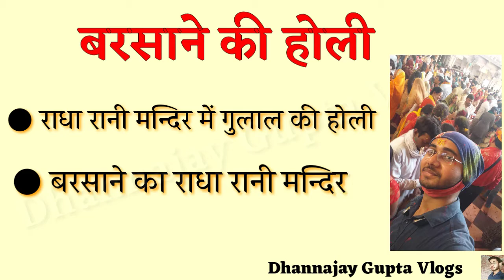Barsana ki Holi || राधा रानी मंदिर बरसाने की होली 2021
Radha Rani Mandir in Barsana
Barsane ki Holi 2021

Hello Dosto Aaj Ki Es Video Me Maine Vrindavan Ke  " Barsana Mandir" Ko Dikhaya Hu.  Ummid Karta Hu Ki Aapko Ye Video Pasand Aayi Hogi.

Follow me 👉